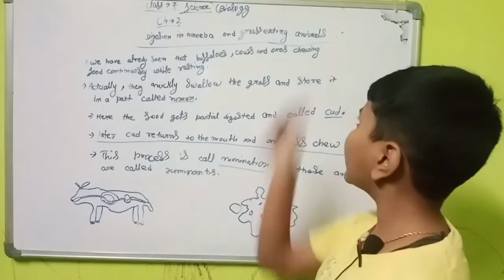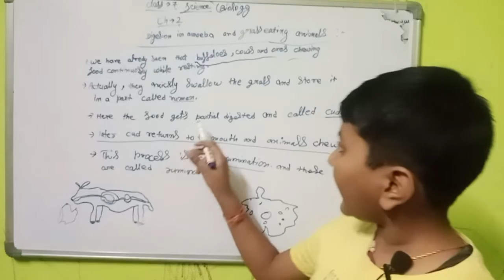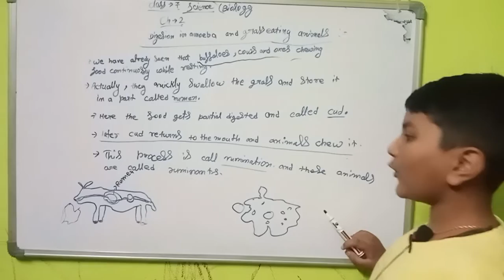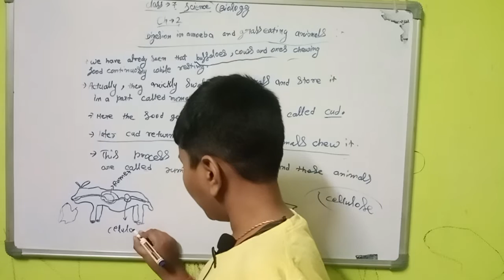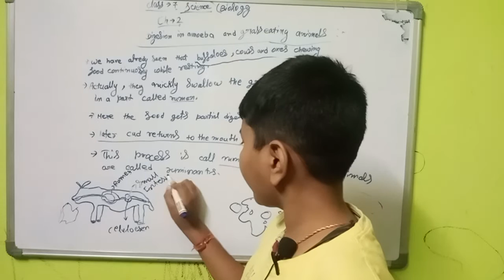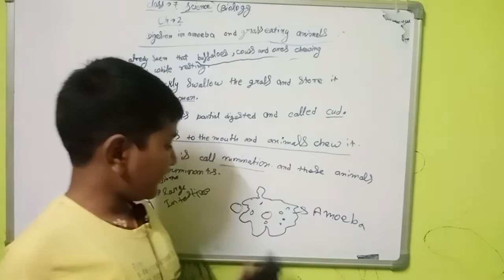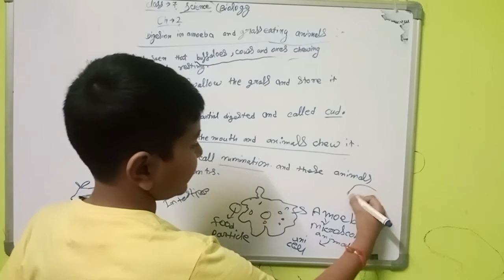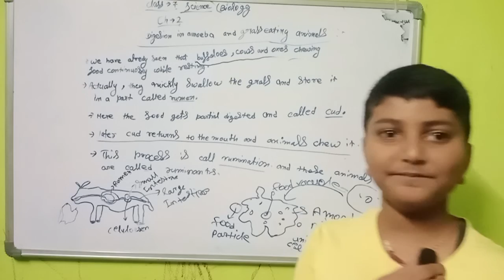Nutrition in animals Digestion in grass eating animals and amoeba 🦠🦠 🐮🐮🐄🐄.